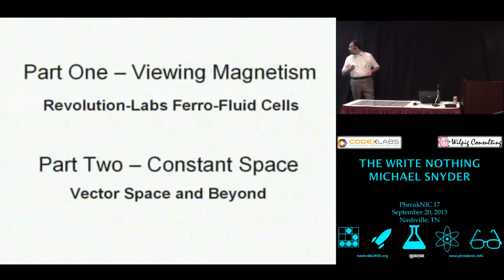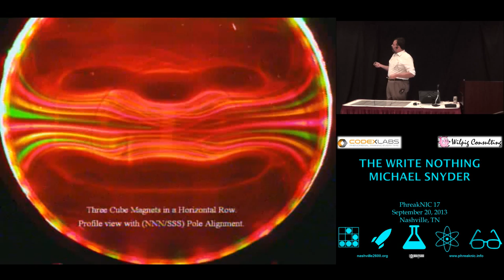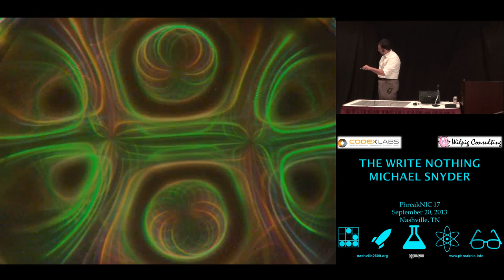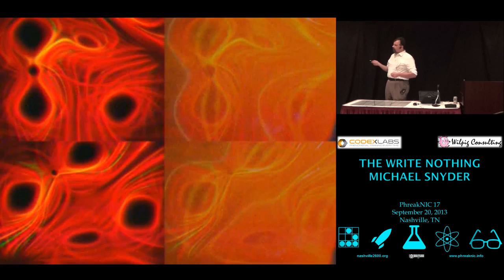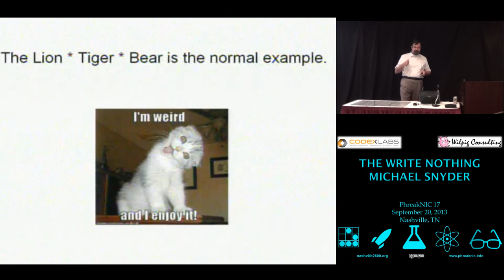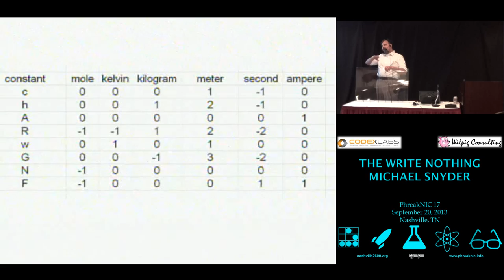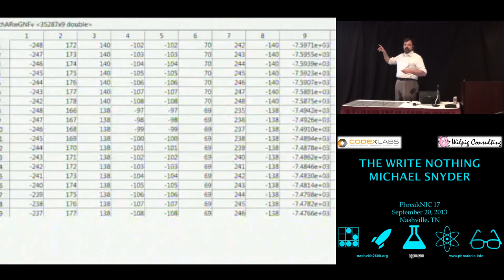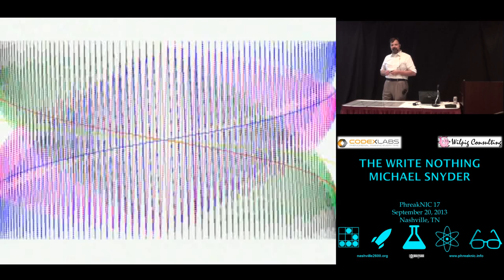PhreakNIC 17 - Michael Snyder - The Write Nothing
I wrote a book, and you can too! Come to hear and discuss the trials and tribulations of self-publishing and what this means for you in the digital age.

PhreakNIC is recognized as the longest running non-profit convention of its kind in the United States. Orginally focused on programming and computer security; PhreakNIC has expanded and embraced the maker movement, home brewing, science, sci-fi, and gaming.

The organizers behind PhreakNIC recognize that a pleasant learning environment makes for a more memorable experience and this is exactly what has made it such a lasting event. While not in the main hall learning or teaching you can relax in the common room with old school computer games, video game consoles, tabletop games, refreshments, and comradery.